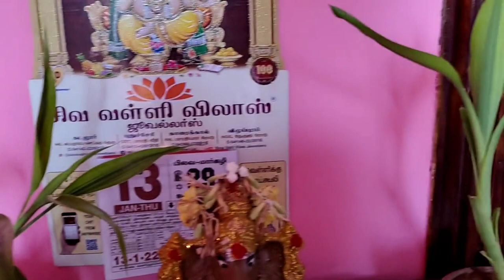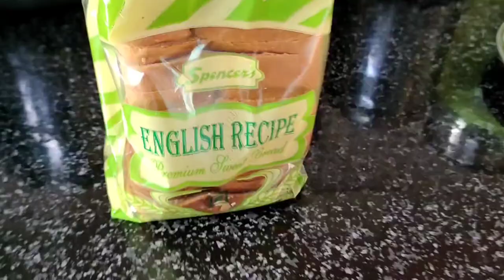How to celebrate Pongal in tamil/Day in my life/Pongal Vlog in tamil/interesting vlog.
How to celebrate Pongal in tamil / Pongal Vlog in tamil/ interesting vlog tamil.
Day in my life vlog and recipes.